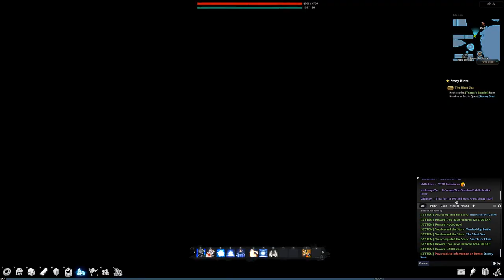Vindictus - Steam version - 2017 Gameplay - Part 41 - The Chief of Death